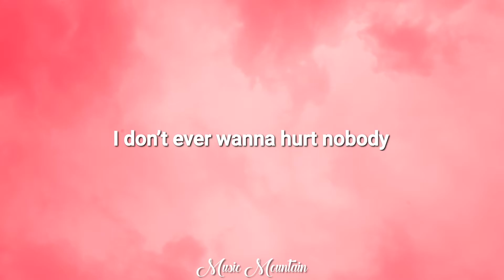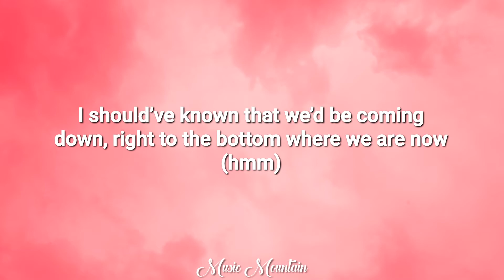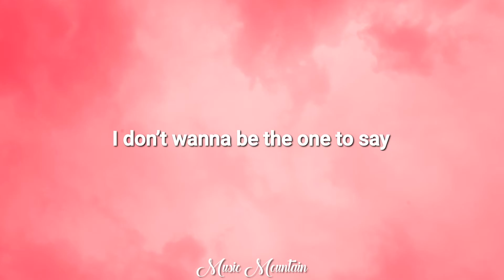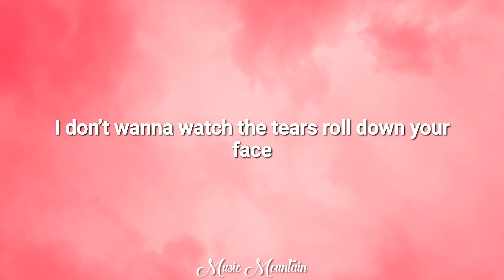Lauv - Love Somebody (Lyrics)🎵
Lyrics video for "Love Somebody'" by Lauv

🎧🎤 Lyrics: Lauv - Love Somebody
Pick you up and put you down and put you through this
Started off as a good thing, a sure thing, you held back but I know
In the moment our lips touched, the rush sent us straight to the moon
I should’ve known that we’d be coming down, right to the bottom where we are now (hmm)
Started off as a good thing, a sure thing, what the hell did I do (yeah)

Every time I think I love somebody, always find a way to throw it all away
I don’t ever wanna hurt nobody
I don’t wanna be the one to say
That we gotta have a conversation
I don’t wanna watch the tears roll down your face
No I hurt you and I’m sorry
All I wanted was to love somebody

Why do I do this? (Every time I think I love somebody)
Pick you up and put you down and put you through this (Always find a way to throw it all away)
Why do I do this? (I don’t ever wanna hurt nobody)
Pick you up and put you down and put you through this (I don’t wanna be the one to say)

👁️ Wallpaper: unsplash